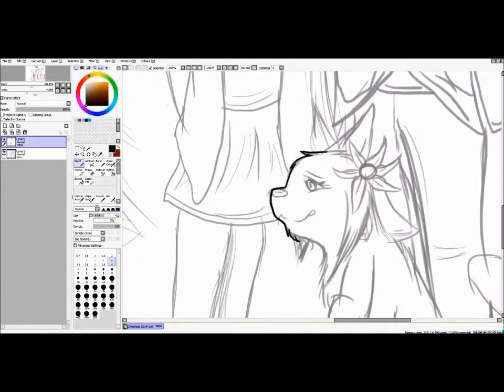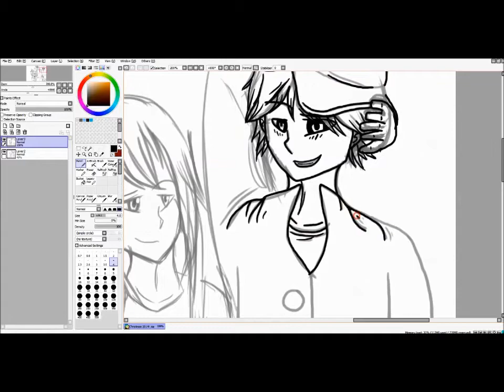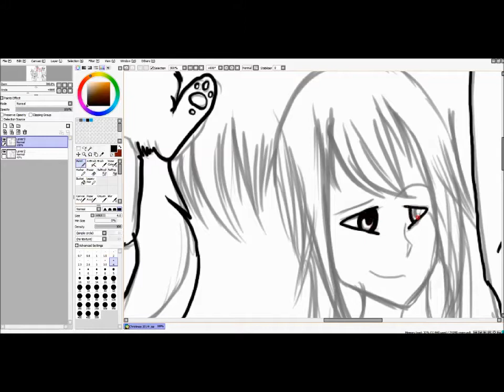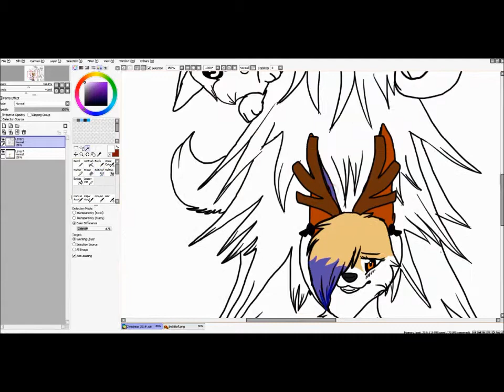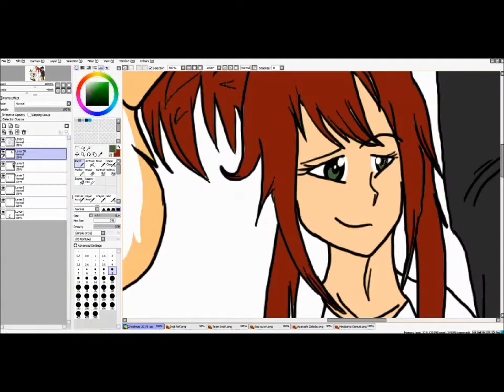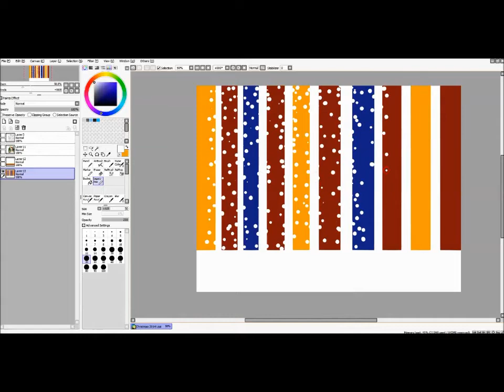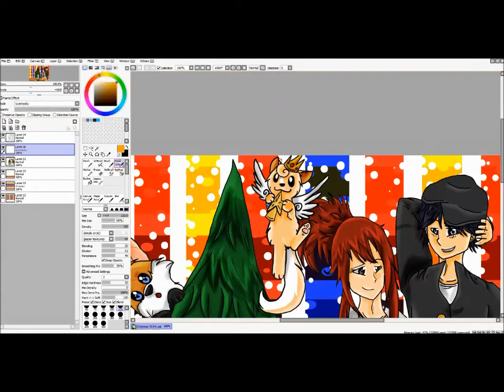Christmas Speedpaint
I uploaded this early because why not. After all, if I uploaded it on Christmas, everyone would be rather busy to see this video!

Sorry I had to pause so many times. I'm not used to drawing more than more than 3 characters in one speedpaints...and I have a new method of shading that takes absolutely ages. So I paused so that the video wouldn't take like...Well, I don't know. 30 minutes? That would be far too long! XD

So. Merry Christmas everyone, and happy New Year! Enjoy le winter ~Santa Fox--Wait wut~

I own none of the audio in any shape or form.

Yeah, I kind of ran out of Christmas songs to put it, so.
^D^